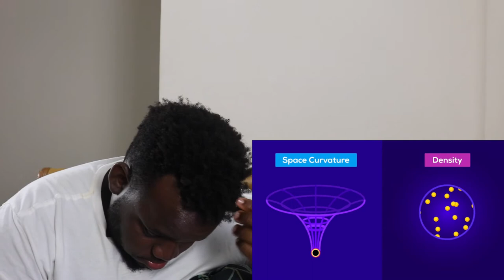The Most Extreme Things in the Universe - Ultimate Guide to Black Holes | Reaction